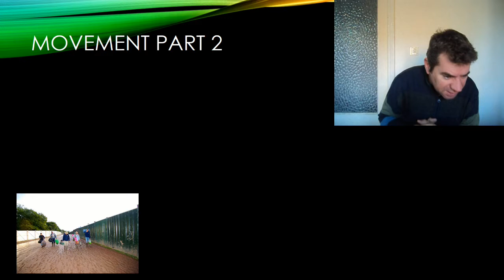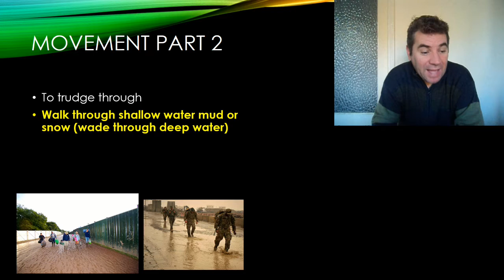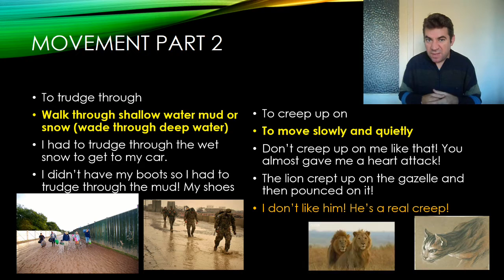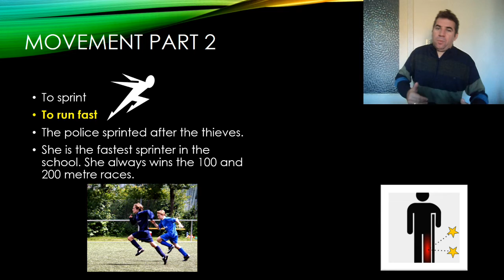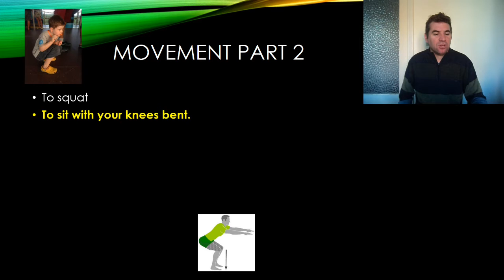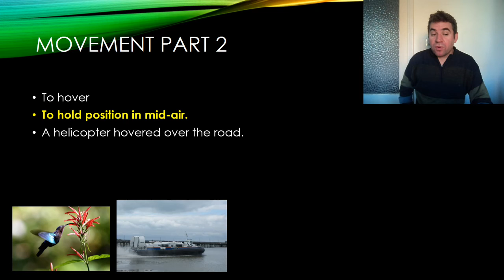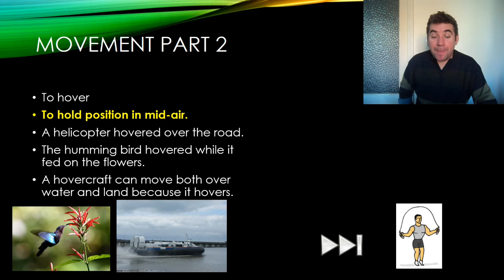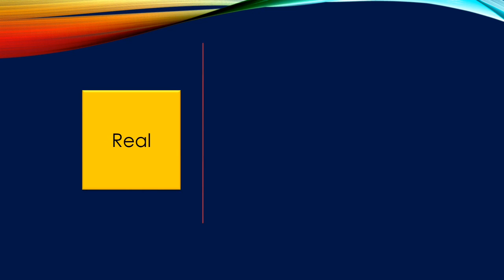PROFICIENCY VOCABULARY-Let's Move it, Part 2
Watch this video to improve your vocabulary especially if you are preparing for an advanced or proficiency exam (CPE or ECPE) or if you are aiming to score a high band in IELTS. The vocabulary in this video concerns verbs about movement.